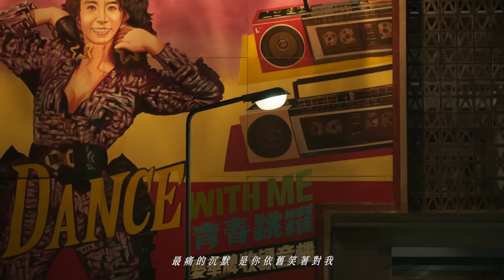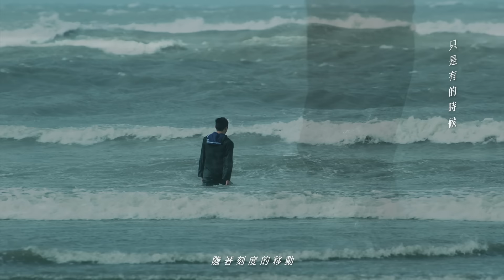陳零九 Nine Chen【時間・時間 About Time】公視旗艦影集『天橋上的魔術師』宣傳曲 Official Music Video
【ROCK HDMV】

時間，是最厲害的魔術師。

陳零九發揮敏銳的感知能力，為公視旗艦影集『天橋上的魔術師』譜寫宣傳曲《時間・時間》，細膩地呈述時間的奧秘：

在時間的流動裡，我們每個人都無可避免地隨之漂流，有停留、有經過，有快走、有慢熟，直到回首才明白，從萍水相逢到情感寄託，串起記憶的一切都是時間為我們演繹的魔術。

編曲時而豐沛、時而留白，鋼琴與弦樂緩慢而和諧，如同時間一般包裹著溫柔。陳零九毫無保留地將能量釋放在歌曲裏頭，灌注自己對時間的體悟與感觸，有痛苦、有歡愉，有洶湧、有沈默，須臾之間我們逐漸明白什麼叫成熟。

細細品嚐《時間・時間》，成長的腳步將在聆賞中得到全新的解釋。

1980年代，西門町天橋上來了一個神秘的魔術師，與他相遇的人們不只看見了絢麗的魔術，也會遇見自己人生中最初的愛戀、青春期的困惑甚至是家庭的決裂。最終，魔術師讓人們相信了自己的心，成為了自己生命的奇蹟。

影集通往的不只是風華絕代的1980年代台灣，也通往每個大人小孩心中那個被遺忘的夢想；即便每個人的過去偶有悲傷失意，但是不要忘了當時懷著夢想的初衷，一直都燦爛。

🏆金馬 金鐘 金曲 跨界打造
🎬台韓視效 跨國合作
2021年2月20日  公視、myVideo 同步首播

時間．時間
詞 Lyricist：陳零九 Nine Chen、張伍 Chang Wu
曲 Composer：陳零九 Nine Chen

等待的時候是痛  陪伴時候是夢
執著時候  像一道鎖

在時間港口  漂流的你我
隨著刻度的移動

經過多久  才能沖走  沈澱的錯
最痛的沉默  是你依舊笑著對我

當時間劃過  才懂
落下的傷痛  鑽進縫
在人群之間  快走的  慢熟的  接手的  措手的
日月的轉動
需要一個回首  不是故作成熟

讓時間滑過  面容
當一個觀眾  笑著說
以前或以後  想過的  寂寞的  難過的  寄託的
已不再洶湧
要多少的回首  才能叫做成熟

時間  時間  停留
時間  時間  經過
時間  時間  劇終

製作人 Producer：陳零九 Nine Chen
編曲 Arrangement：黃雨勳 Jason Huang
配唱製作 Vocal Producer：陳零九 Nine Chen
和聲編寫 Backing Vocal Arranger：黃雨勳 Jason Huang
和聲 Backing Vocals：黃雨勳 Jason Huang
混音工程師 Mixing Engineer：柯拓名 To Ming Ke
錄⾳工程師 Recording Engineer : 柯拓名 To Ming Ke
混音錄音室 Mixing & Recording Studio：地下怪獸錄音室 Indie Monster Studio
母帶後期處理工程師 Mastering Engineer：Brian Elgin
母帶後期處理錄音室 Mastering Studio：覺知音樂工作室 Sentient Sound Labs
OP：Rock Music Publishing Co., Ltd.
OP：任意門娛樂股份有限公司 RYM Entertainment Co., Ltd.
SP：Sony Music Publishing (Pte) Ltd. Taiwan Branch

畫面出處：公視影集《天橋上的魔術師》